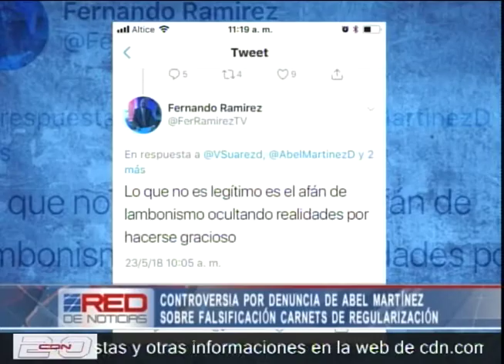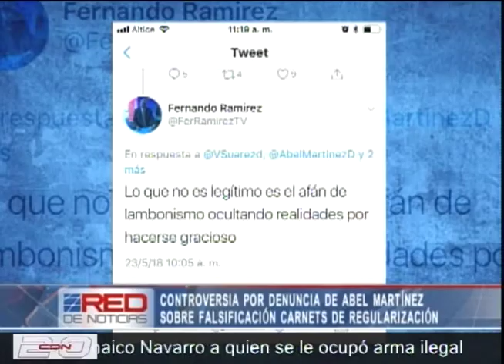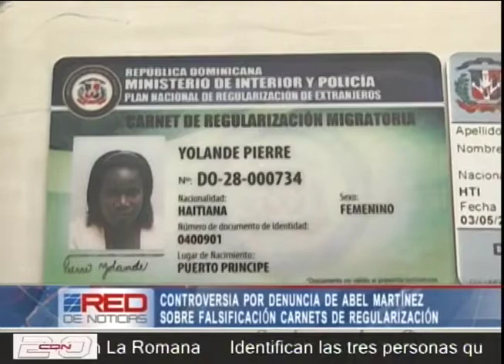Controversia por denuncia de Abel Martínez sobre falsificación carnets de regularización